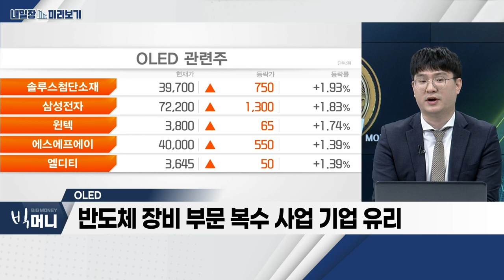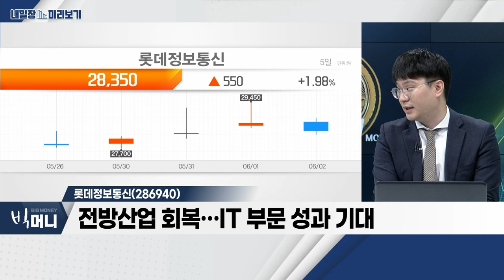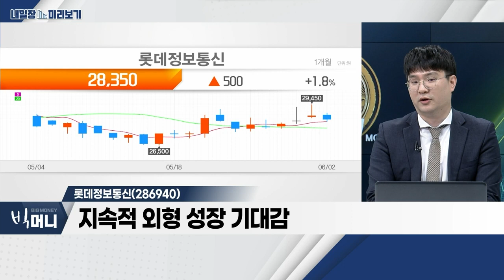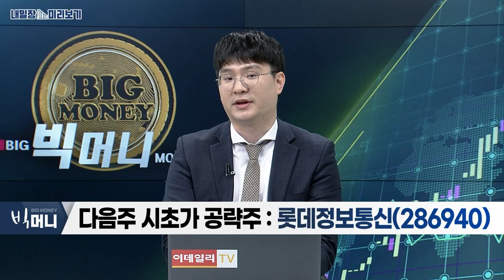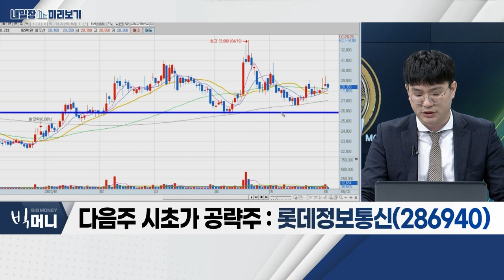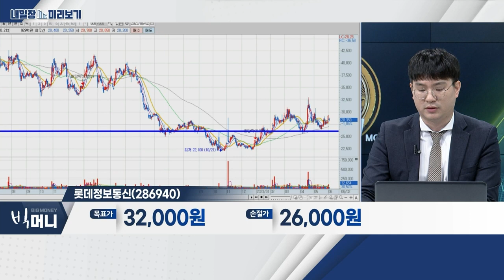롯데정보통신(286940)... 전방산업 회복… IT 부문 성과 기대 / OLED... 반도체 수급에 가려진 OLED의 성장 모멘텀_내일장 미리보기 (20230602)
Q. 다음주 시장 전망은?
- 美 부채한도 합의안 통과… 디폴트 우려 해소
- 반도체ㆍIT주, 추가 성장성 확인

- 반도체 수급에 가려진 OLED의 성장 모멘텀
- 반도체 장비 부문 복수 사업 기업 유리

롯데정보통신(286940)
- 전방산업 회복… IT 부문 성과 기대
- 전기차 충전 사업부, 지난해 두 자릿수 상승
- 지속적 외형 성장 기대감